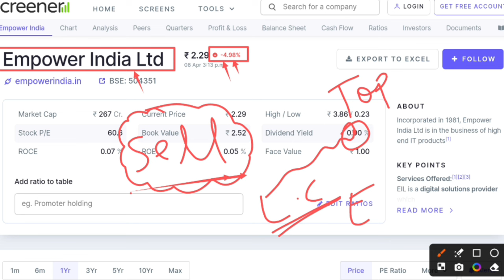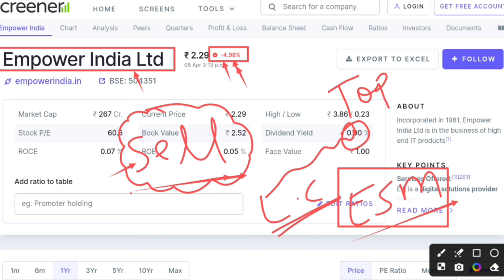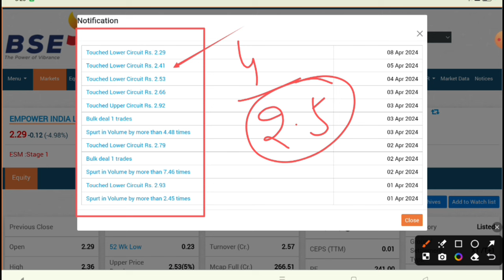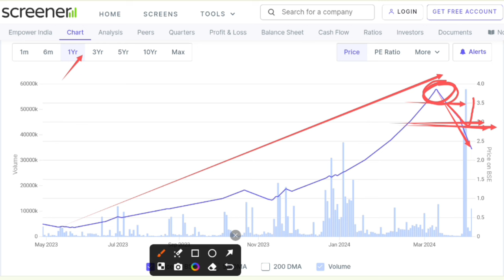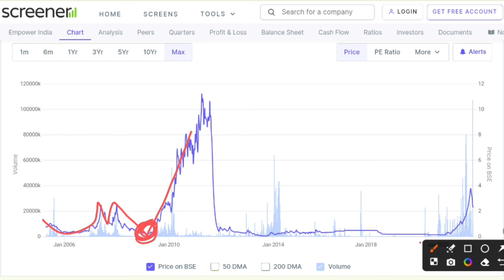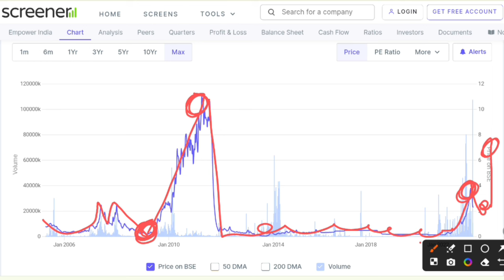Empower India Ltd | Empower India share latest news | Empower India share Target | Empower falling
In this video I have explained why the share price ia falling and when it will be bouncebacked.

Hash Tags -

Please Note:-